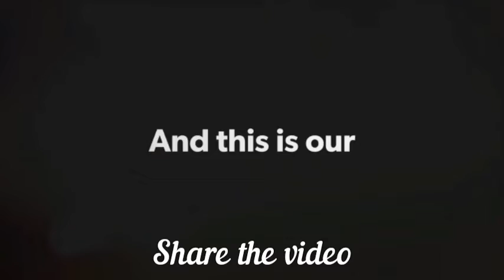Background Of Smart Value By Tushar 🔥🔥🔥🔥